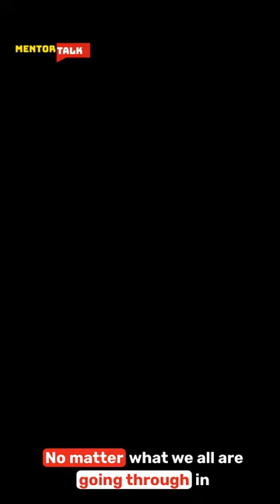This Time Too Shall Pass. Do Not Let Your Chips Down.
This Time Too Shall Pass. Do Not Let Your Chips Down. Take Care Of Yourselves And Others Around You. Go All Out And Help The Needy.